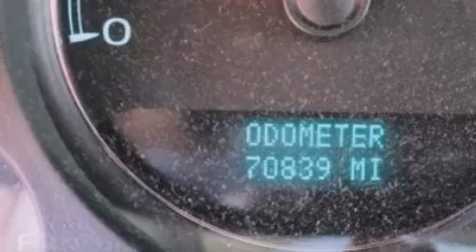2008 Chevrolet Tahoe Paulding OH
We have been honored to serve the Paulding OH area , we promise that your experience at our dealership will exceed your expectations !

 Year : 2008
 Make : Chevrolet
 Model : Tahoe
 Engine : 5.3L V8 16V MPFI OHV FLEXIBLE FUEL
 Trans . : 4-SPEED AUTOMATIC
 Exterior : BLUE
 Miles : 70,839

 Stock : 119299

 860 E Perry
 Paulding , OH 45879